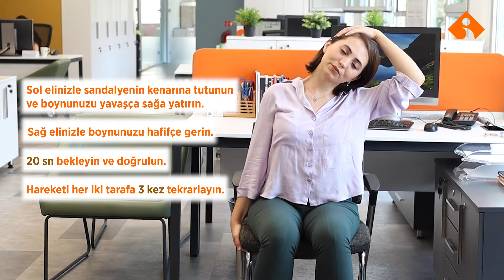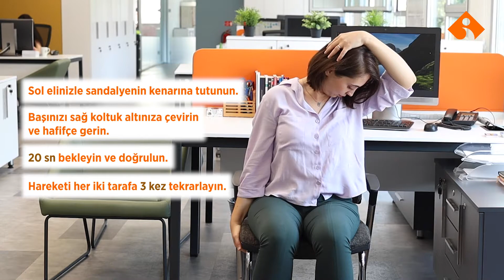İEÜ Fizyoterapi ve Rehabilitasyon Bölümü: Sandalye Egzersizleri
İEÜ Fizyoterapi ve Rehabilitasyon Bölümü Öğr. Gör. Gonca Şahiner Pıçak, masabaşında yapılabilecek egzersizler ile sağlığınızı korumanıza yardım ediyor.